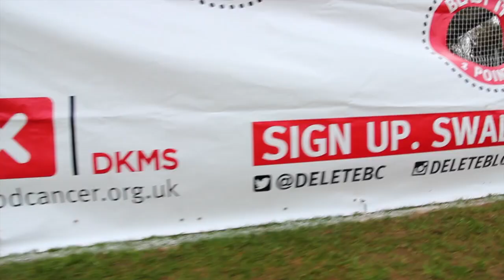Delete Blood Cancer - Tekkers Charity Project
This video has been created, produced and uploaded by The Video News Factory Ltd.

Reg Company in England & Wales: 07321906. VAT number: 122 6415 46